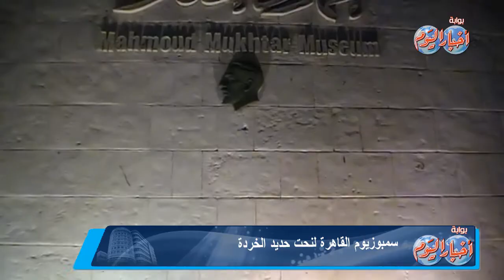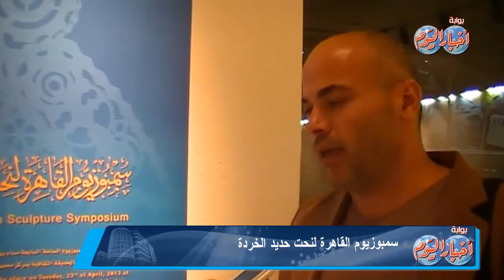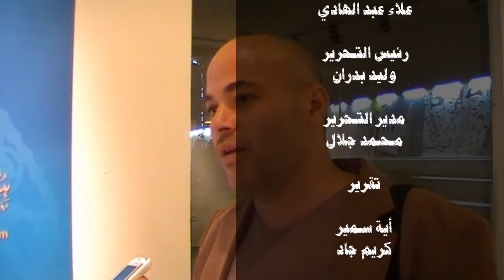سمبوزيوم القاهرة لنحت حديد الخردة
انطلقت فى تمام الساعة الخامسة من مساء يوم الثلاثاء 23 إبريل بحديقة متحف محمود مختار بالجزيرة، فعاليات الحدث الفنى المنتظر "سمبوزيوم القاهرة لنحت حديد الخردة الأول" بحضور الفنان أ.د. صلاح المليجى رئيس قطاع الفنون التشكيلية، وهشام عز العرب رئيس مجلس إدارة البنك التجارى الدولى CIB، فى حدثٍ يُعد الأول من نوعه فى مصر، شهده حشد من الفنانين والنقاد، ووسط حضور واهتمام إعلامى كبير.